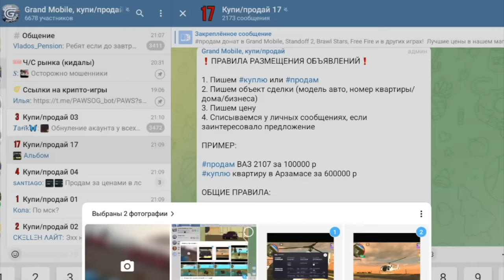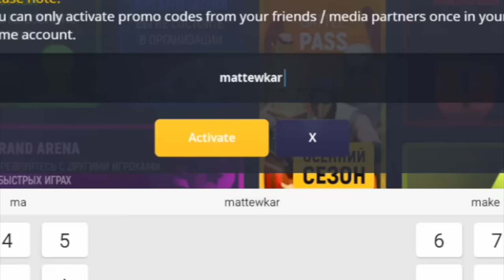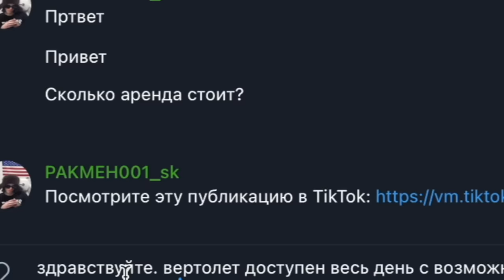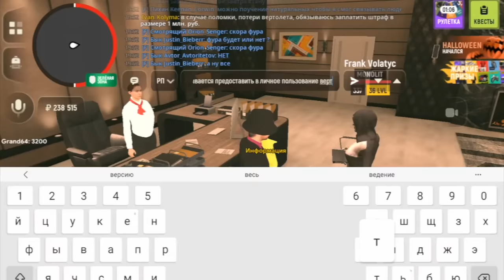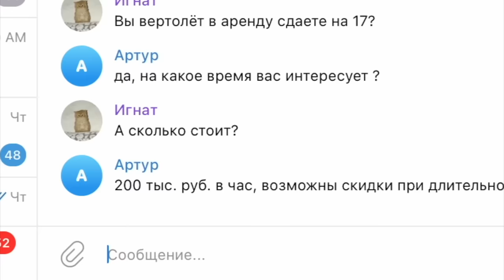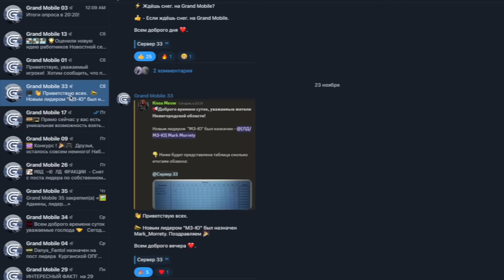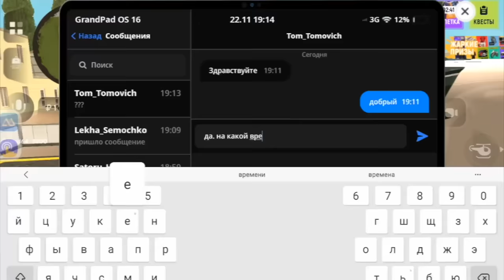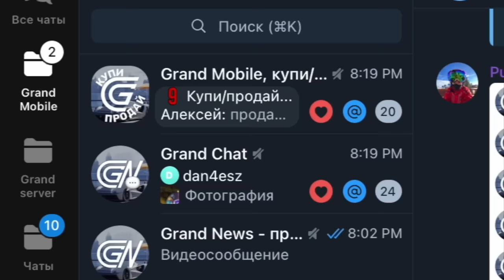+10 ЛЯМОВ за ДЕНЬ! НОВЫЙ БИЗНЕС для НОВИЧКА В ГРАНД МОБАЙЛ...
Гранд мобайл. В гранд мобайл обновление. Добавили гранд мобайл авторынок, гранд мобайл ивент. Пройдём гранд мобайл квесты хеллоуин, гранд мобайл б/у рынок. Рассказал как заехать на авторынок в гранд мобайл. Обзор гранд мобайл обновление. В Grand Mobile обновление, ещё я показал Grand Mobile как заработать много денег.

Мой ТВИЧ (теперь стримлю только тут)

Мой канал по СТРИМАМ -  @MATTEWKARlive

Мой канал по ШОРТСАМ -  @MATTEWKARshorts   ​⁠​⁠​⁠​⁠​⁠​⁠

Мой ЛАЙВ канал -  @MatveyMatt

00:00-02:00 гранд мобайл лучший заработок
02:00-03:50 гранд мобайл обзор
03:50-07:00 гранд мобайл начало
07:00-11:39 гранд мобайл работа
11:39-12:00 как заработать НОВИЧКУ гранд мобайл